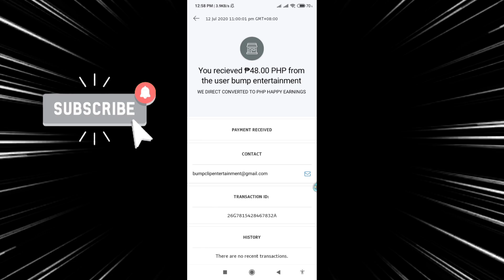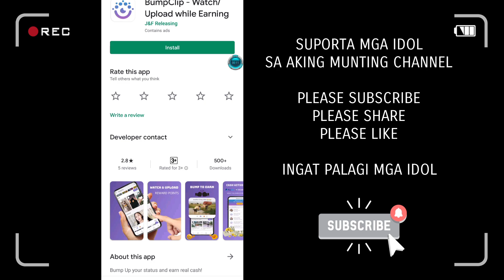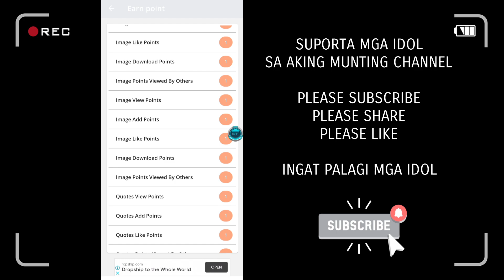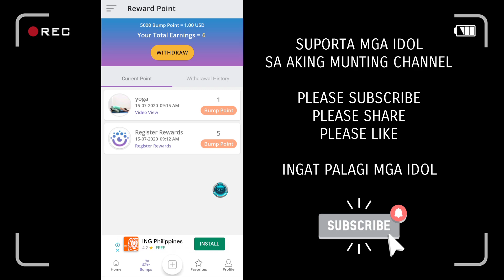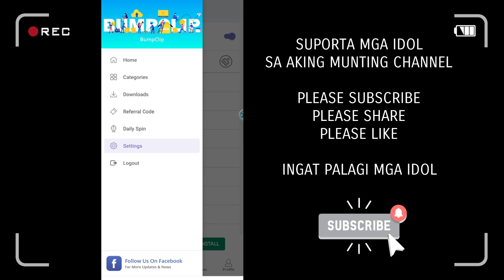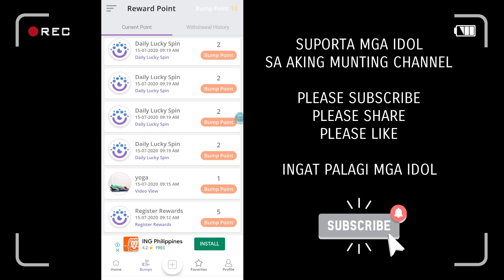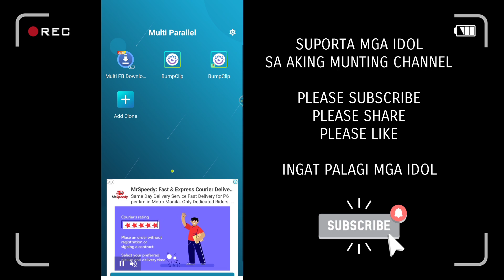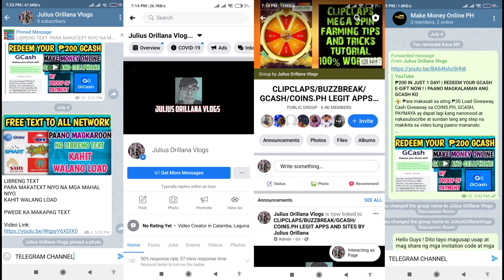PAANO KUMITA NG 50 PESOS SA GCASH | SA PANONOOD AT PAG POST | MAKE MONEY ONLINE | FARMING TRICKS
YUNG LINK GUYS ! Marami po sa Comment Section
Hanap nalang kayo diyan Then Mag comment kayo ng

pwede rin kayo sumali sa ating Telegram Channel para siyang facebook
at mas madalas doon din po ako active sa ating telegram channel

kung Hindi masearch ang Site or Apps ibig Sabihin ! Down na or Wala na Ito !